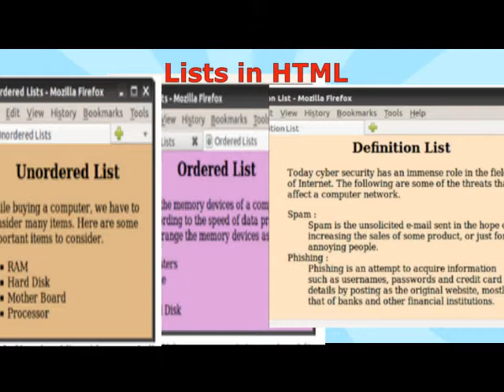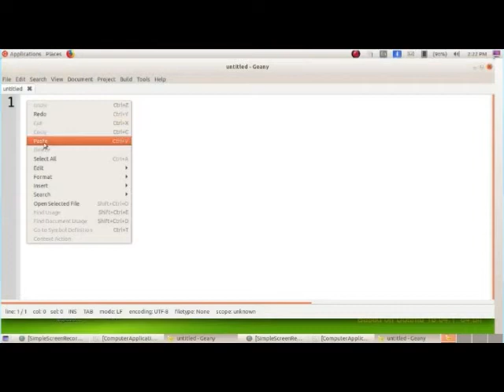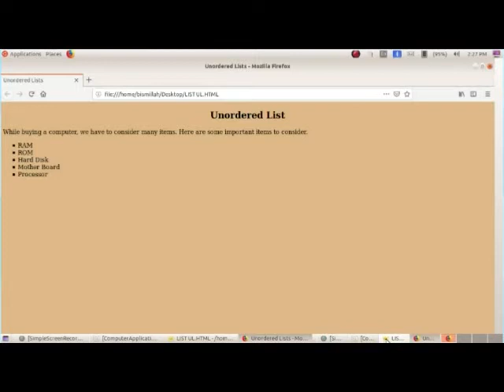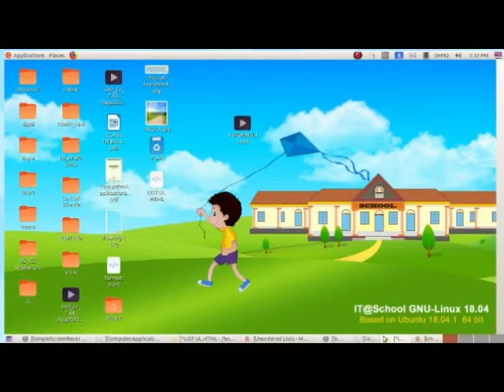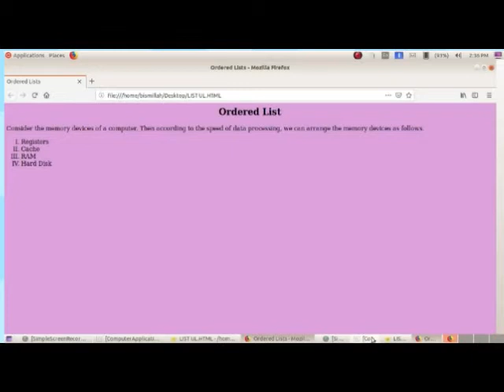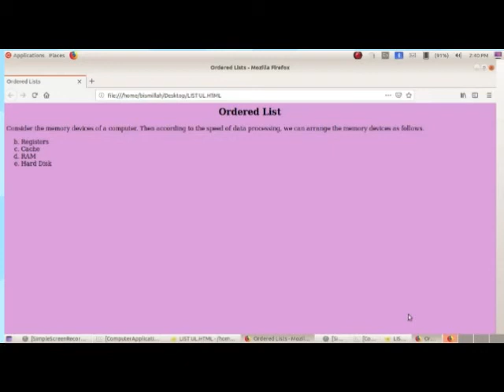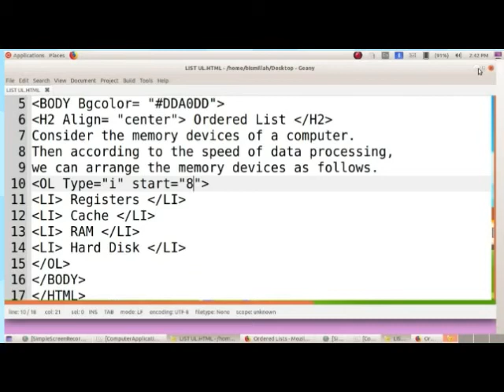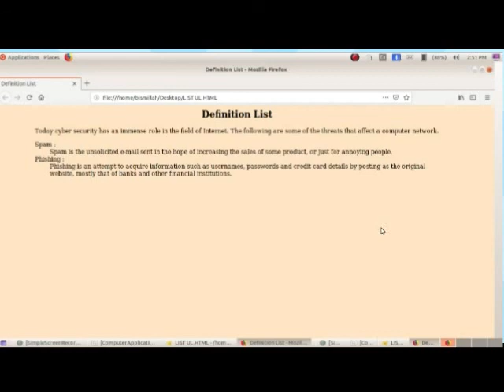PLUS TWO/COMMERCE/COMPUTER APPLICATION/PART 25/26.10.2020/MARKAZ HIGHER SECONDARY SCHOOL